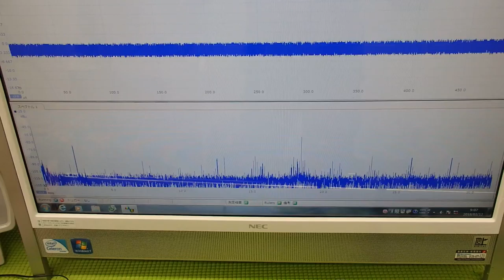表面弾性波を利用した、超音波制御技術 ultrasonic-labo